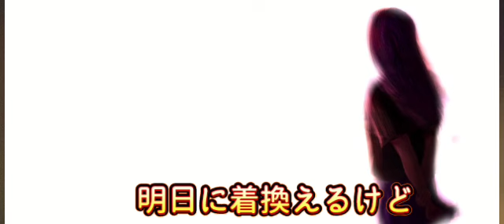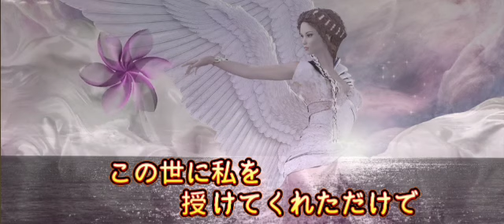【恋人たちの神話】テレサ・テン/ cover by Kuniyo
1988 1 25 リリース
テレサ・テン　シングル「恋人たちの神話」を四日市カラオケ喫茶～kuniyo ママが大会での優勝曲で　副賞がハワイ旅行だったとか🥰　豪快な歌いぷりを聴いて下さいね🎵テレサ・テン＃恋人たちの神話＃演歌歌謡曲